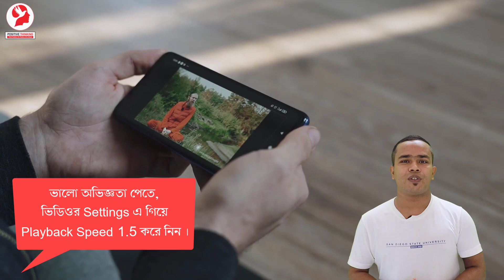Why motivational videos don’t work for me!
Watch motivational videos regularly, but why don’t motivational videos work for me? কেন অনুপ্রেরণামূলক ভিডিও আমার জন্য কাজ করে না? কেন মোটিভেশনাল ভিডিও কাজ করে না?

Microphone I use:

The camera I use:

Video Credits:
Host: Biswajit Das

We hope that we will get positive feedback from you. Thanks for reading.